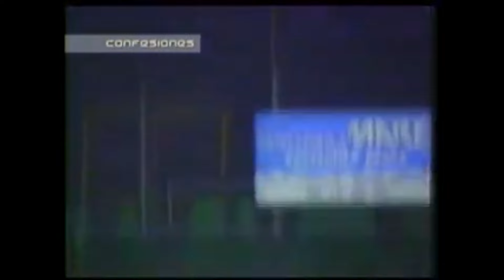ERMIDELIO URRUTIA: El Leñador Mayor (HIGHLIGHTS)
ERMIDELIO URRUTIA: El Leñador Mayor (HIGHLIGHTS) Ermidelio Urrutia 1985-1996
Miniatura: Eiblyn Gonzalez
Hágase miembro del canal para que disfrutes de beneficios exclusivos:
Puede adquirir los libros publicados por este escritor visitando la librería SENTIR CUBANO ubicada en la siguiente dirección:
3100 SW 8th St.
1. PASE USTED SEÑOR JONRON: LA VERDAD SOBRE PEDRO JOSÉ RODRÍGUEZ

2. ARMANDO CAPIRÓ: GRANDE POR SIEMPRE

3. ANTONIO MUÑOZ: DEL ESCAMBRAY A TOKÍO

4. 20 ESTRELLAS DEL BEISBOL EN CUBA: DÉCADA DEL 70

5. 20 ESTRELLAS DEL BEISBOL EN CUBA: DÉCADA DEL 80

6. MIS JONRONES LITERARIOS: 20 AÑOS ESCRIBIENDO DE BEISBOL CUBANO